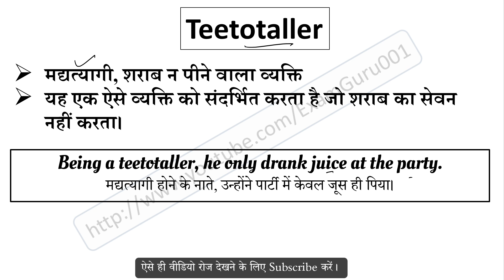Teetotaller meaning in Hindi | Teetotaller ka matlab kya hai | English to Hindi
Teetotaller का हिंदी में अर्थ,
Meaning of Teetotaller in hindi,
Teetotaller word kya hai,
Teetotaller word ka hindi me matlab,
Teetotaller word ka sentence me use,
Teetotaller word ke bare me janiya,
Teetotaller vocabulary meaning,
Teetotaller word pronunciation,